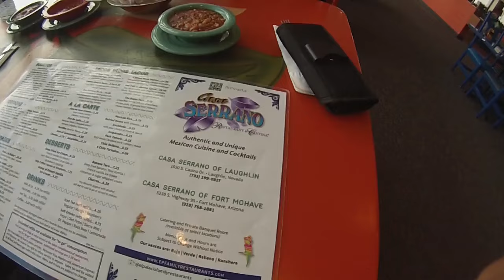Laughlin 02102024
Another short notice weekend trip to Las Vegas.